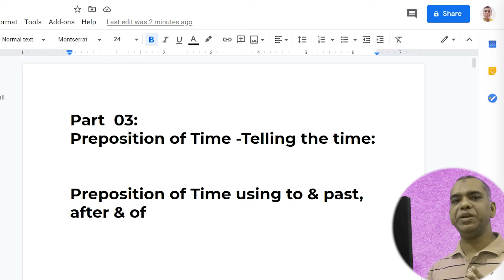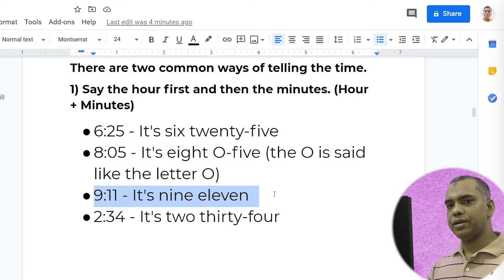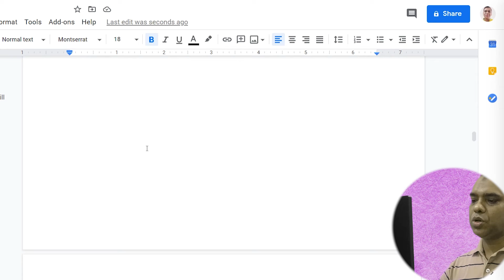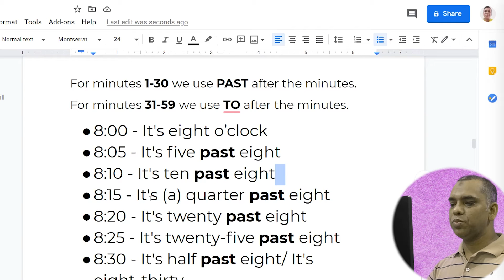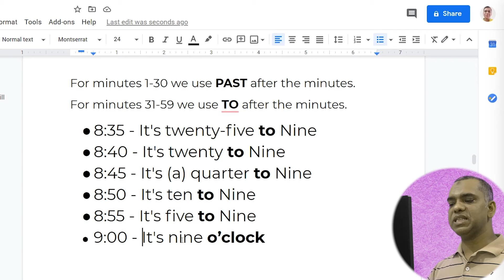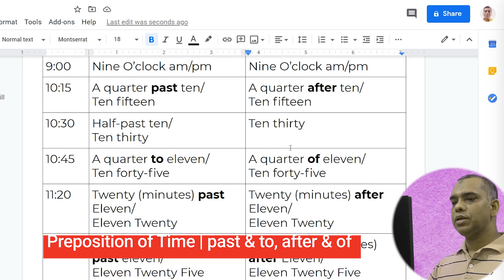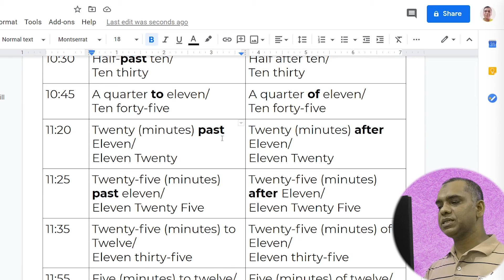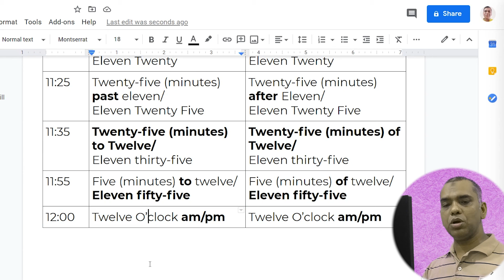Preposition of Time - past & to, after & of | Common Mistakes in English, Part 003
I usually take the online classes using Zoom or Google Meet.

Basic Rules of Narration | Direct Speech and Indirect Speech | Narration for JSC | SSC | HSC |
Playlist of Narration Series Video

English Learning Online First Batch of All Total 20 Classes
Please watch the all 20 videos of English Online Class 1st Batch in this playlist

Or you can watch one after another from the list:
English Learning Online 1st Batch

Please don’t forget to share this playlist or any video if you like and it helps you to learn English Language.

Md Sayed Ali